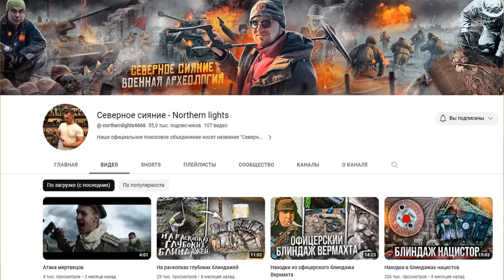EXCAVATIONS OF A GERMAN DUGOUT ON THE VOLKHOV FRONT / WW2 METAL DETECTING